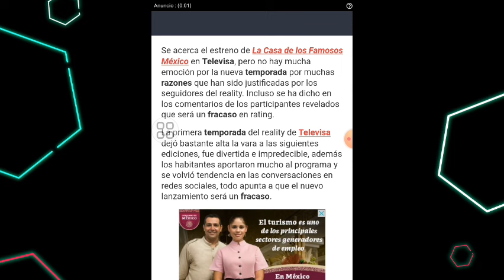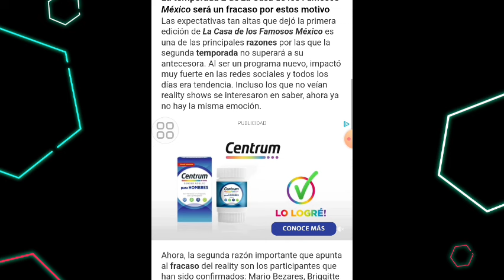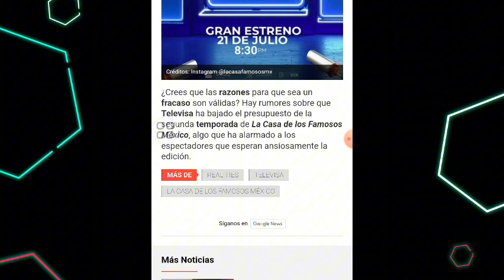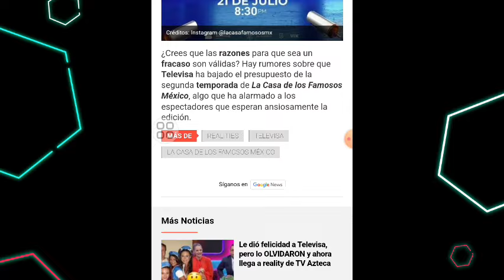3 RAZONES POR LAS QUE LA CASA DE LOS FAMOSOS 2 SERÁ UN FRACASO